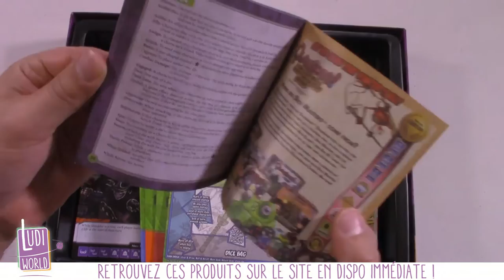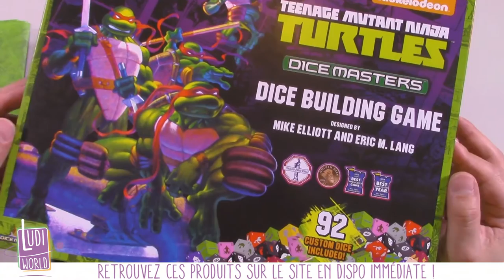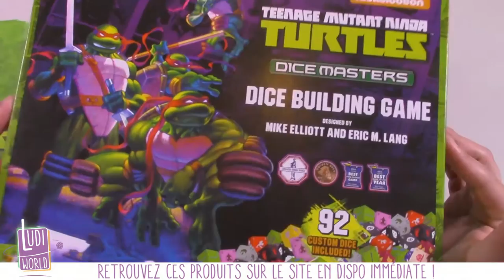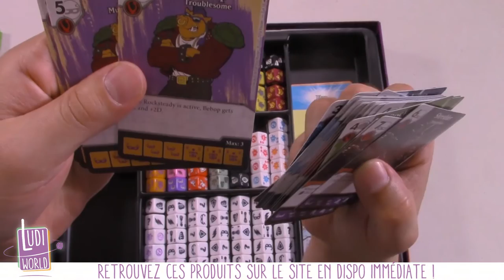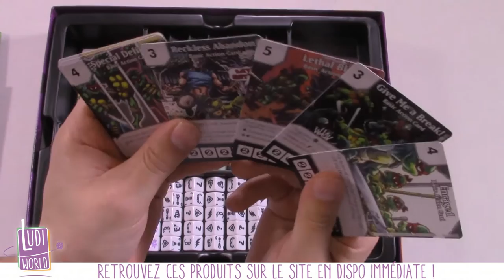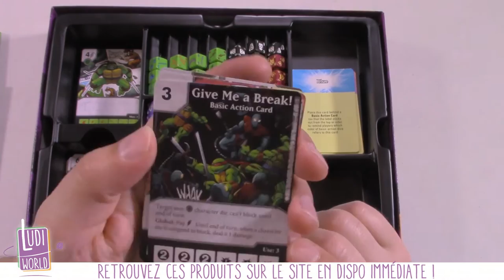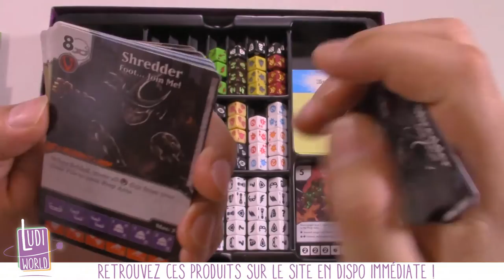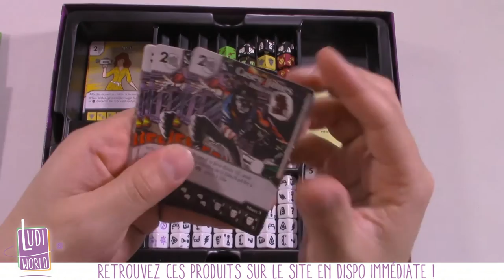[Open The Box] Dice Masters Tortues Ninja !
Au menu de cette vidéo : Les dice Masters Tortues Ninja !!!

à Bientôt !
- Ludovic -